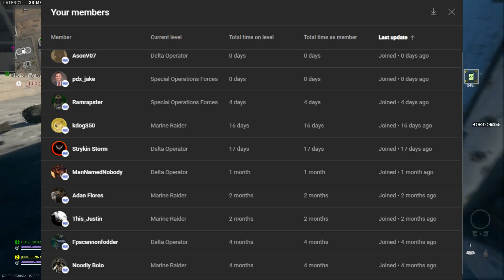DMZ Leaked For MWIII - Call Of Duty Modern Warfare III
Recent data mines showed possible proof that DMZ could be coming to Modern Warfare III sometime in early to mid 2024. Lets go ahead and break it down!